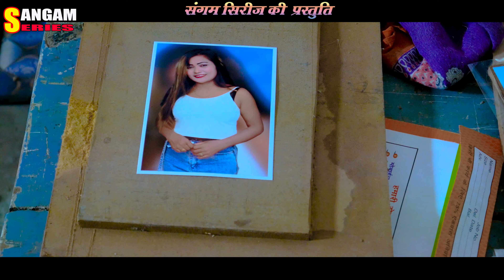Video | JINGI BEJAAN JAAN KELAU ~जिनगी बेजान जान केलौ | New Sad Song | Bijay Kamat | Dr. Mithilesh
NEW MAITHILI SAD VIDEO SONG
► Song:- JINGI BEJAAN JAAN KELAU -जिनगी बेजान जान केलौ
► Lyrics:- Rahul rashke
► Singer:- Dr. Mithilesh Kumar
► Cast :- Bijay kamat & Sushila chaudhry
► Video director:- Darpilal sardar 'Muskan'
► Editor:- Aman Anand
► Poster:- Angle art
► Recording studio:- Sangam Series jhanjharpur (BIHAR)
► Audio Recordist & mix:- Piyush prabhakar
► Audio&Video:- Sangam series
► Producer:- Manoj kumar
► Company Director:- Vijay kumar
► Label:- Sangam Series
► Channel:- Sangam Maithili
► Copyright©️/Music - Sangam Maithili
👉Trade Enquiry Number:- 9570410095 & 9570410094
👉Connect with Sangam series:-  @SangamMaithili